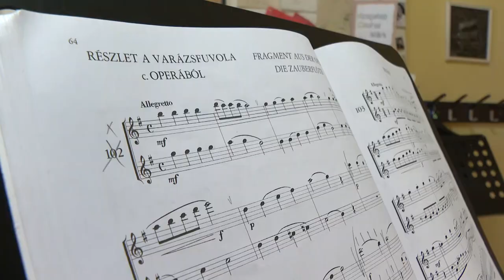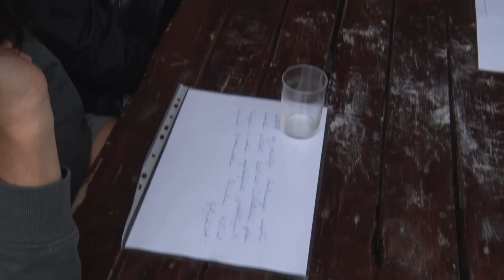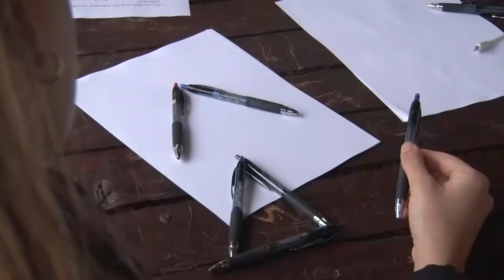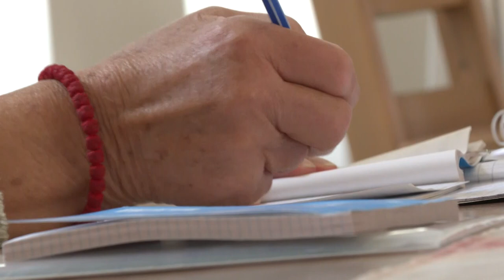Thelena magazin - 2024.05.15.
Koncertek, kísérő programok - idén is remek kikapcsolódási lehetőséget nyújt majd a város napja
Nyílt nap - diákokat vezettek be a zeneiskola rejtelmeibe
inspiráló környezet és játékos feladatok - Rendhagyó órák a Duna parton
Elnökváltás - Új vezetőt választott a Tolna Városi Nyugdíjas Egyesület